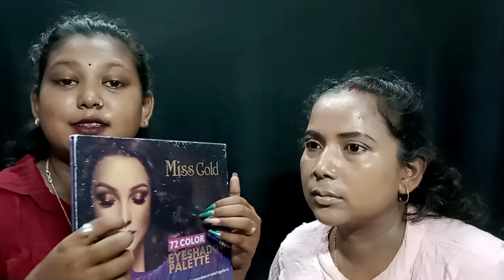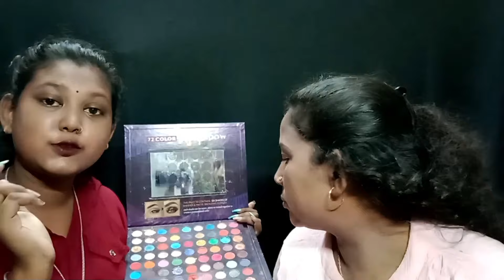[ASMR] Daughter Does My Makeup 💄🎀💓